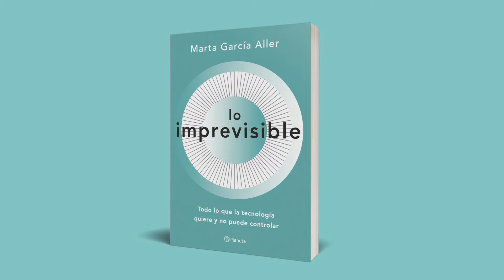Cosas que puedes conocer con 'Lo imprevisible'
Nos gusta tenerlo todo bajo control, pero a la vez queremos que la vida nos sorprenda. Hay algoritmos para predecir el tiempo, los atascos y hasta el amor. Los hay que componen música y pintan cuadros como los de Rembrandt. Algunos crean noticias falsas y otros predicen a quién vamos a votar.